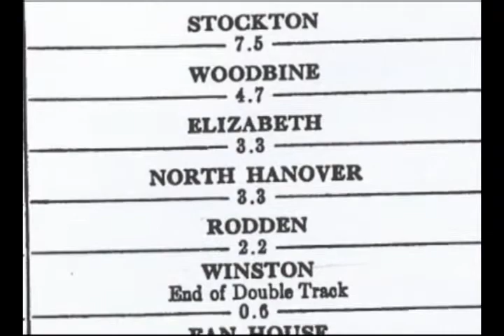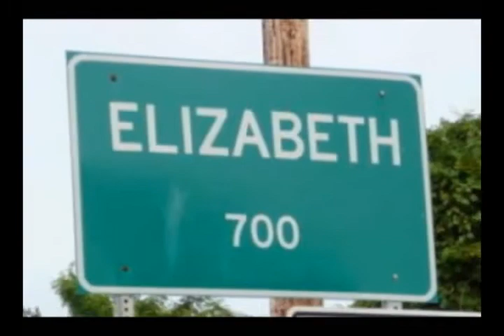Engineering Marvels of Jo Daviess County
Illinois History Fair Video made during the 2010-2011 school year.  This video was made by Jessica and Rebecca.  It was produced at River Ridge High School, Hanover Illinois.  It features history of the Georgetown Bridge, Galena Post Office, and the Winston Tunnel.  This received a State Superior.